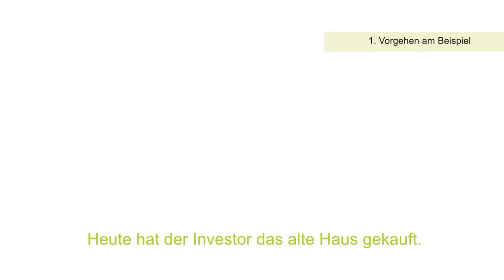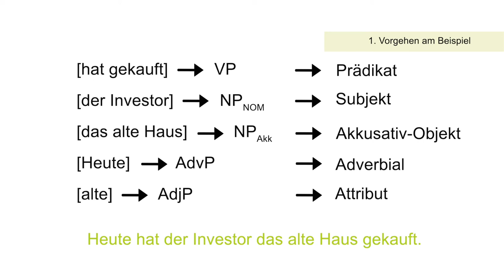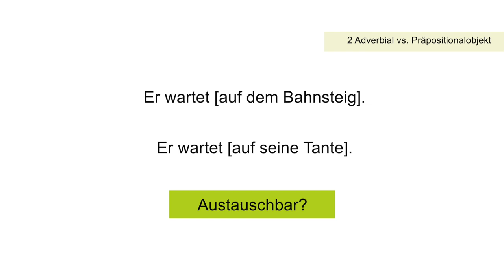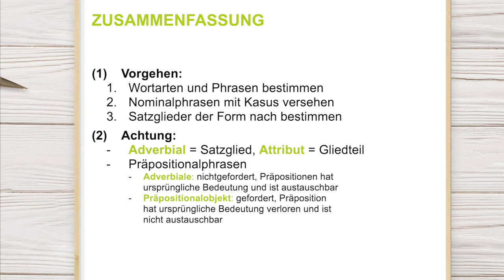Funktionale Satzgliedanalyse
Wie eine funktionale Satzgliedanalyse aussieht und welche Schritte ihr beachten müsst, erfahrt ihr in diesem Video.